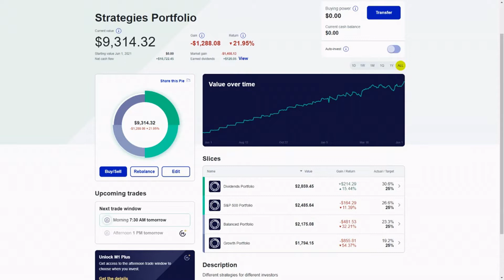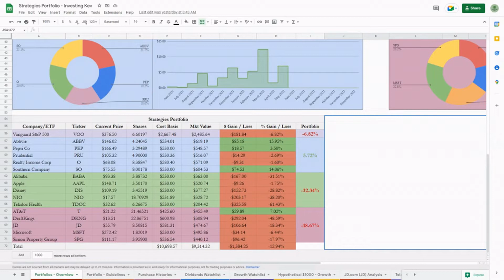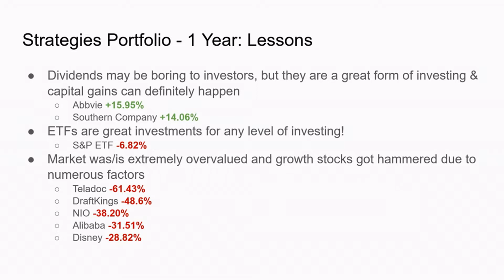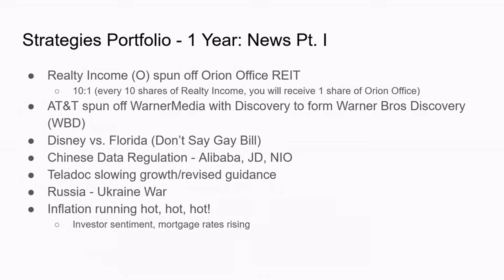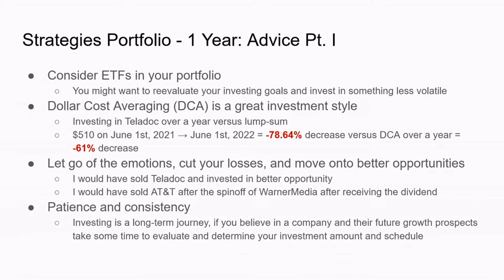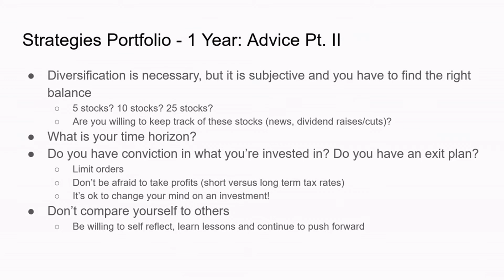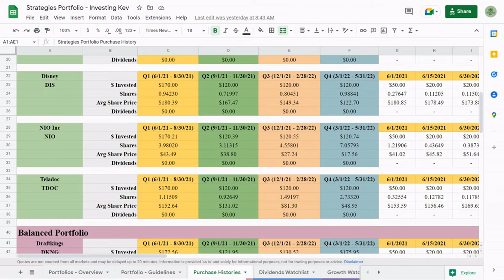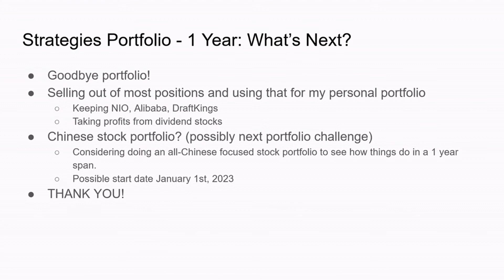Stock Portfolio 1 Year Anniversary Update! | Ep. 72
In today's video, it is June 1st, 2022 and we have reached the 1-year mark! I will give an update on how the overall year went for the strategies portfolio! These final 3 months have been pretty rocky for investors and some of my portfolios got hammered while others weathered the storms and some found green.

The Strategies Portfolio consists of four different common investing strategies. One portfolio follows the S&P 500 index through an ETF, the second tracks high growth stocks, the third tracks dividend growth stocks, and the fourth is a mix of growth and dividend stocks. The goal of this portfolio is to offer different investment options that can help investors explore and find the best investing strategy for their risk tolerance and time horizon.